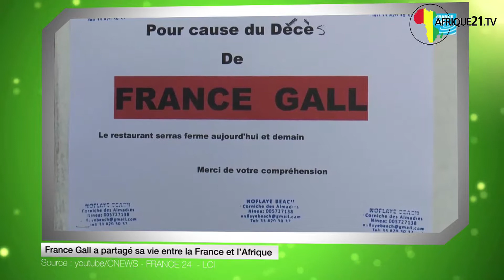France Gall a partagé sa vie entre la France et l’Afrique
L’Afrique pleure aussi France Gall. La chanteuse française décédée ce weekend a toujours entretenu une relation particulière avec l’Afrique et notamment avec le Sénégal. Sa rencontre avec le continent africain commence dès les années 80. La lauréate de l'Eurovision avec le titre « Poupée de cire, poupée de son » s’engageait déjà en 1985 auprès de l’association Chanteurs sans frontières pour venir en aide aux victimes de la famine en Ethiopie. Puis, c’est avec son mari Michel Berger, mais aussi Daniel Balavoine, et d’autres artistes qu’elle lance l’opération humanitaire « Action écoles » pour récolter des fonds afin de développer des projets dans l’éducation et améliorer l’approvisionnement en eau. Selon le journal Le Monde, France Gall et Michel Berger avaient même acheté une maison près de Dakar, la capitale du Sénégal. En face de l’île de Ngor, ils font construire dans les années 1990 une école maternelle qui existe toujours aujourd’hui. France Gall a ensuite continué de partager sa vie entre la France et le Sénégal.